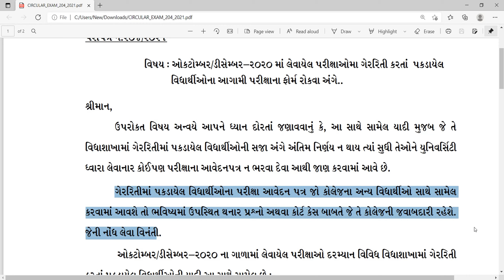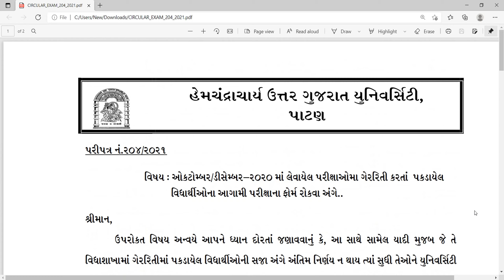HNGU Online Exam Information || પરીક્ષા દરમિયાન કરેલ ગેરરીતિ વિધાર્થીઓ ને કરવામાં આવશે આ સજા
Here are the links of All the chapters of B.A Sem-1 Compulsory English(Bridges)

આ ચેનલ કોના માટે ઉપયોગી ?*
1) Hngu/Gujrat/VNSGU/BAOU etc Uni. ના દરેક વિદ્યાર્થીઓ માટે..
2) ધોરણ 1 થી 12 સુધીના વિદ્યાર્થીઓ માટે.
*ગુજરાત બોર્ડ
*NCERT બોર્ડ
*CBSE બોર્ડ
3) અંગ્રેજી ભાષા શીખનાર માટે...
4) અંગ્રેજી સાહિત્ય ની તૈયારી માટે...
5) સ્પર્ધાત્મક પરીક્ષાઓ ની તૈયારી કરવા માટે.
6) પ્રેરણાદાયી/ મોટિવેશન માટે.
7) professional development માટે.
8) Spoken English (IELTS/TOFEL)
9) GENERAL AWARENESS

નીચે મુજબના પ્લેલિસ્ટ ની મુલાકાત લઈ તમારા પ્રવાહ મુજબ વિડિઓઝ જોઈ શકશો

You must visit our playlists links are given below;

*M.A*👆👆👆

M.Com👆👆👆

B.Sc👆👆👆👆👆

B.Ed. English Medium👆👆👆👆👆

B.Com👆👆👆👆

B.A👆👆👆👆👆👆

HNGU Update👆👆👆👆👆👆👆👆👆

Std 3 NCERT English👆👆👆👆👆👆👆👆👆👆

Gujrat Board std 8👆👆👆👆👆👆👆👆👆

નવી ભરતી👆👆👆👆👆

Online Webinar👆👆👆👆

Gujarati sahitya👆👆👆

English literature👆👆👆👆👆👆👆👆👆👆

Motivational Story👆👆👆👆👆👆👆👆👆👆

Motivational Videos👆👆👆👆👆👆👆👆👆👆

Current Affairs👆👆👆👆👆👆👆👆👆👆👆

English Tenses👆👆👆👆👆👆👆👆👆👆👆

Science videos👆👆👆👆👆👆👆👆👆👆👆

Active passive voice series 👆👆👆👆👆👆👆👆👆👆

General information👆👆👆👆👆👆👆👆

Mathematics👆👆👆👆👆👆👆👆👆

દરેક સુધી આ post ને મોકલવા નમ્ર વિનંતી...જેથી કરીને દરેક વિદ્યાર્થીઓ માટે ઉપયોગી બને.

આ Youtube ચેનલ પર એકદમ સરળ અને સચોટ રીતે જ્ઞાનને પીરસવાનો પ્રયત્ન કર્યો છે...

Vivekananda academy of Learning Team